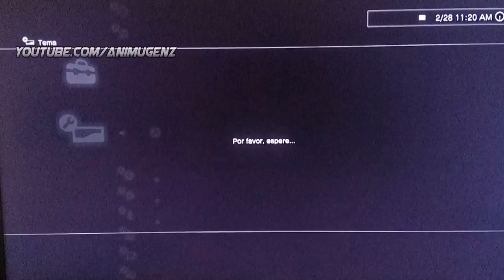『PS3』Konosuba 💧 Aqua Animated PS3 Theme DOWNLOAD! Request #54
[ESP]

REDES
♦PSN_ID: x--RainyDevil--x

DATOS
♦TEMA
-Anime: Konosuba
-Personaje: Hu Tao
-Autor: AnimugenZ
-Tipo: Animado
-Resolución: 1280x720

♦PSN_ID: x--RainyDevil--x

DATA
♦THEME
-Anime: Konosuba
-Character: Aqua
-Author: AnimugenZ
-Type: Animated
-Resolution: 1280x720